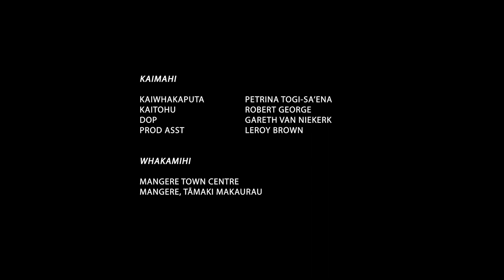Tihei Harawira Ft Christyl Stowers (Driving Away Music Video)